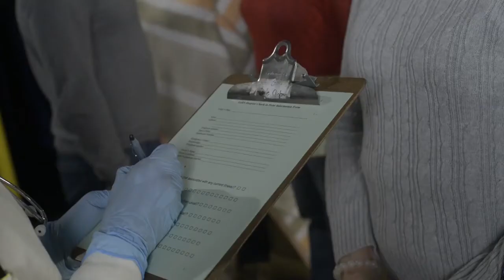Communication Matters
This video was created for a series of on-line learning modules about communication. You can view the whole series at HIREIEHPs.com.